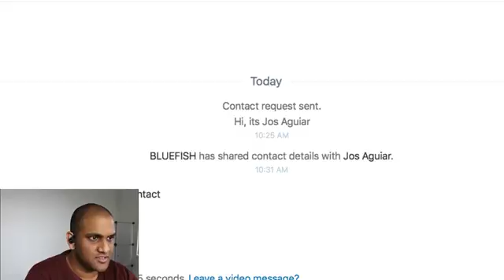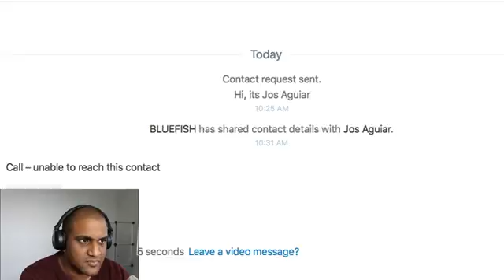steve simms interview